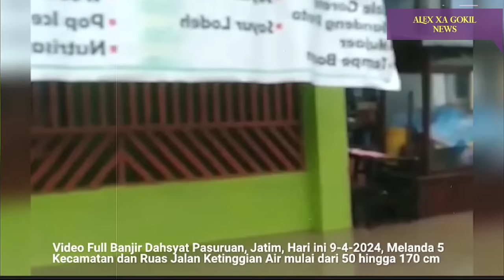Info banjir besar di Pasuruan, Jawa Timur Hari ini Selasa 9 april 2024 pagi.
Info banjir besar di Pasuruan, Jawa Timur Hari ini.

Hujan deras dan berlangsung selama berjam-jam dalam dua hari terakhir menyebabkan sejumlah wilayah di Pasuruan, terendam banjir, Selasa 9 april 2024 pagi.

BPBD Kabupaten Pasuruan merilis, sedikitnya ada 5 wilayah di Kabupaten Pasuruan yang terdampak, Yakni Kecamatan Bangil, Kraton, Pohjentrek dan Gondangwetan.